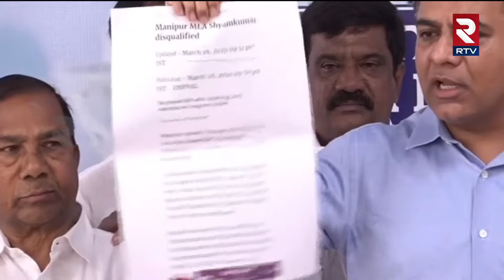ఏం చేయాలో మాకు తెలుసు | KTR Sensational Comments On CM Revanth Reddy | Congress Vs BRS | RTV